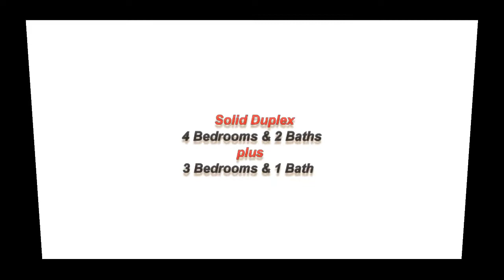1304 - 1306 Kingsley Ave, Stockton, CA 95203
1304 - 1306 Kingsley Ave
Solid Duplex, Positive Cash Flow
$185,000 Sales Price
Seller Financing with as little as 10% Down
Advance 1 Real Estate
CA Lic# 01096714